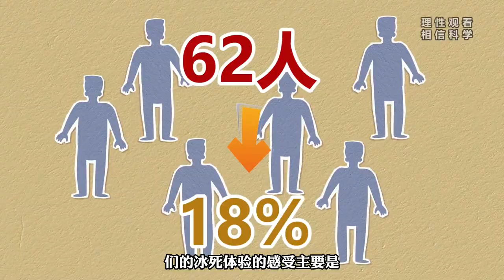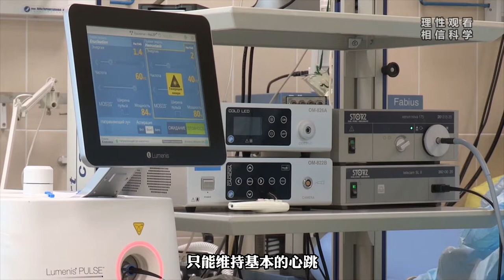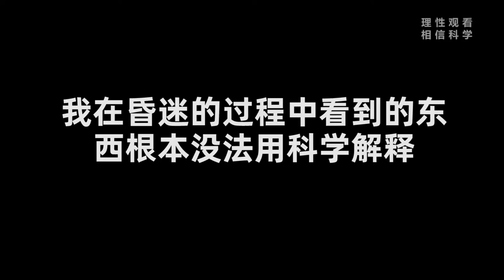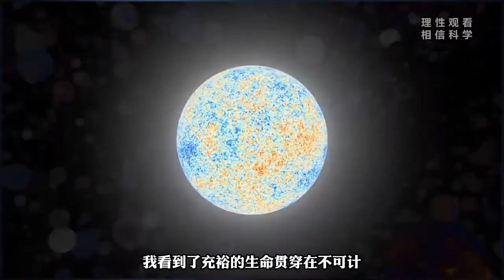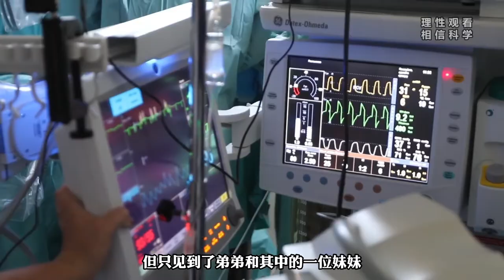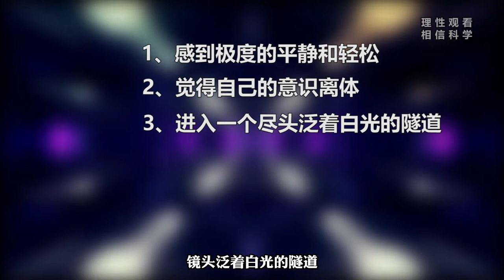【濒死体验】亲历者故事，从玄学到科学，来看科学家如何解释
濒死体验，简称为NDE，即Near-Death-Experience，也就是濒临死亡的体验，指由于遭受了某种严重创伤或疾病，但意外恢复的一种主观体验。
这个词是由美国医学博士 于1975年，在《死后的世界生命不息》一书中创造出来。
自那以后，不少科学家开始研究这个领域。其中就有荷兰Rijn state医院 心血管中心的沛姆·凡·拉曼尔医生。
拉曼尔医生和他的同事在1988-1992年间，成功抢救了334位26岁到92岁的突发性心肌梗塞患者，并对他们在进行了长达8年的追踪研究，记载了这些病人发病时的病情，所用药物、当时采取的医疗措施等等，如果发生了濒死体验，则要记录濒死体验内容，过一段时间再评估是否存在记忆偏差。
2001年12月，他们将研究结果发表在国际权威学术期刊《柳叶刀》上。